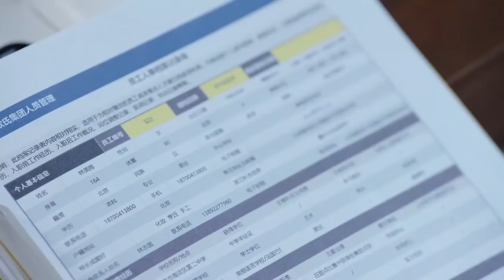我要和你在一起：灰姑娘和霸道总裁闹绯闻，渣男听到消息，又要暗中使坏了！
我要和你在一起10